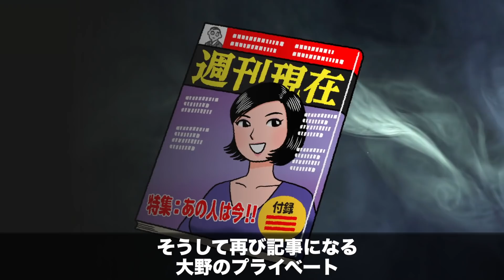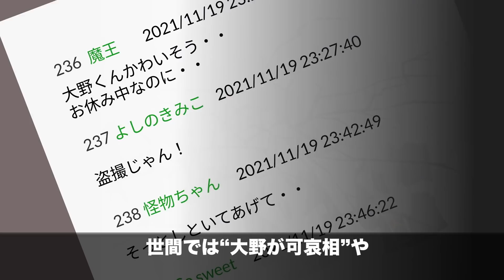【実話】嵐の再結成が絶望的なたった一つの理由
【あらすじ】
2020年で活動休止した嵐。解散でない以上、多くのファンが再び5人で活動する姿を見ることを望んでいるが、再結成が絶望的な理由があった...